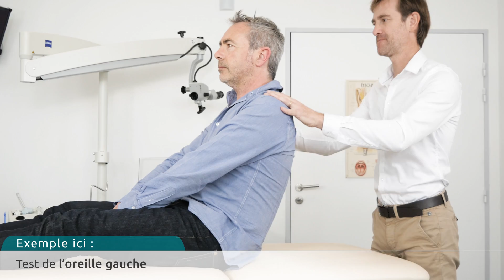Formation Étudiant | Manœuvre de Dix et Hallpike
Dans cette vidéo pour les étudiants nous expliquons comment réaliser une manœuvre de Dix Hallpike et comment l'interpréter pour établir le diagnostique de vertige positionnel paroxystique bénin du canal semi-circulaire postérieur. Elle doit être distinguée de la Epley maneuver qui est présentée dans une autre vidéo.

Pr. Benjamin LALLEMANT
Service d'ORL & CMF - Chirurgie cervico-faciale
Centre Hospitalier Universitaire de Nîmes, France
Réalisation pro CINEREGARD
@Information et Prévention en Médecine | Comment préserver sa santé ?
Comment prévenir les maladies, se soigner et guérir.